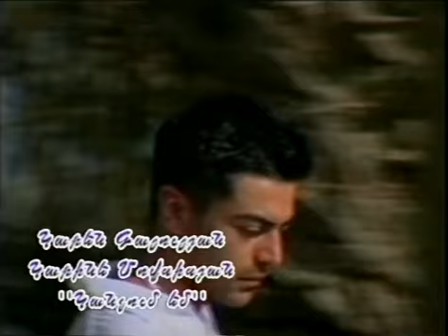Կարեն Գալուլյան մասն. Կարինե Մովսիսյան - Կանչում եմ քեզ - Մի գնա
2004
Հզոր ու Անկախ իմ Հայաստան:
Karen Galulyan ft. Karine Movsisyan - Kanchum em qez - Mi gna
Карен Галулян с участием Карине Мовсисян - Зову тебя - Не уходи

Карен Галулян, звезда танцпола Армении , родился 28 февраля в Ереване.
Окончил Театральную студию при театре Комедии Акопа Пароняна и эстрадно-джазовый колледж в Ереване.

На профессиональной сцене с 1997 года. За это время выпустил шесть музыкальных альбомов, снял двенадцать видеоклипов. Гастролировал в России, Соединенных Штатах Америке, в Грузии, в Сирии и в Нагорном Карабахе.

Лауреат Песни года Армении. Сам пишет музыку и тексты.

В репертуаре Карена песни на армянском, греческом, арабском и русских языках.

С 2009 года сотрудничает с ПЦ «Дебют». Записал дуэты с группой «Балаган Лимитед» и группой «Шиншиллы» (на русском и армянском языках).

Является автором уникального музыкального шоу «Север и Юг».

Angela Dimitriou ft. Amr Diab - Elleos (Greek, Arabic)